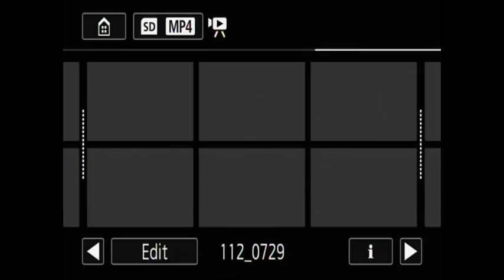Match Highlights: Morton 5-0 Edinburgh City (Saturday 29 July)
Rampant Morton recorded an impressive 5-0 win over Edinburgh City at Cappielow.

Doubles from Bob McHugh and Robert Thomson and Jai Quitongo’s first goal since netting against Queen of the South last October secured second place in Group F of the Betfred Cup.

The victory, however, wasn’t enough to secure safe passage out of the section as one of the best runners up.